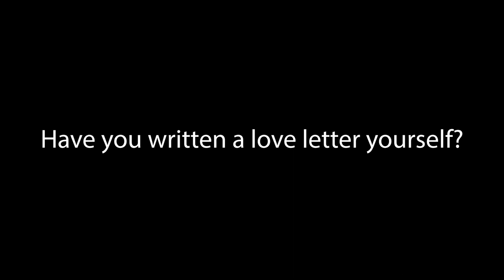Edmond de Bergerac | Interview With Writer Alexis Michalik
Writer Alexis Michalik tells us more about the inspiration behind Edmond de Bergerac.

Having taken France by storm, the hilarious romantic comedy comes to The REP.